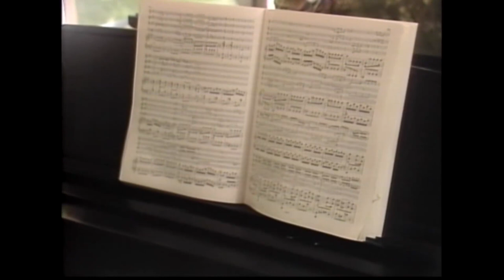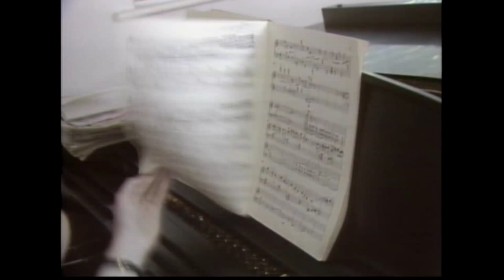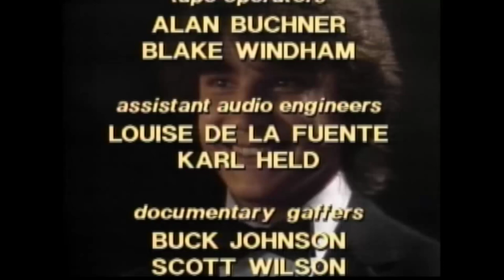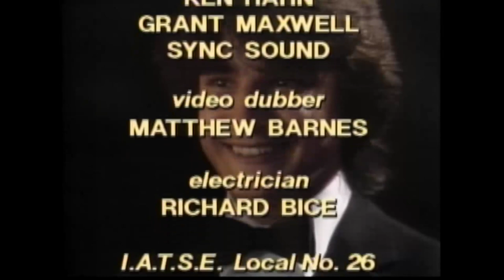The Eighth Van Cliburn International Piano Competition - 1989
"Here to Make Music" documentary. Alexei Sultanov 1989 Cliburn Competition .